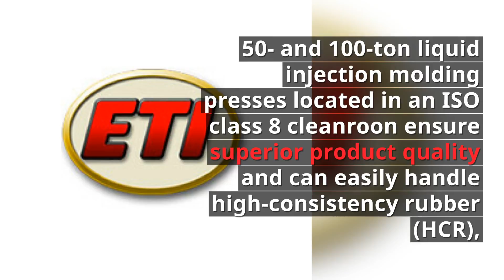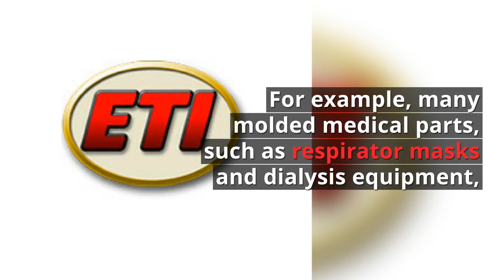Material and Processing Options for Medical & Dental Components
To ensure best practices are followed, applications in the medical and dental industries require complex parts made from high quality materials.